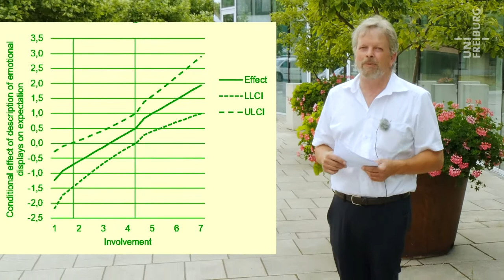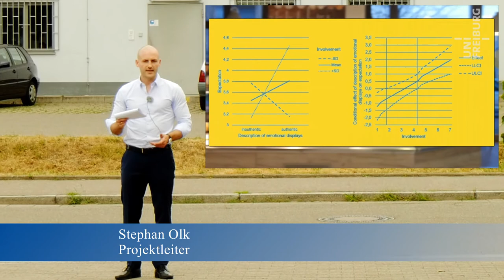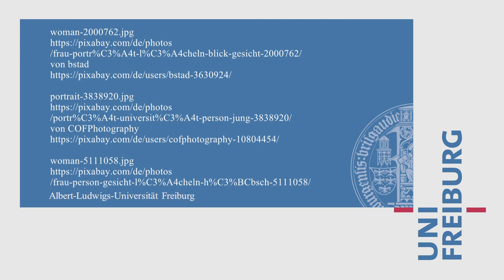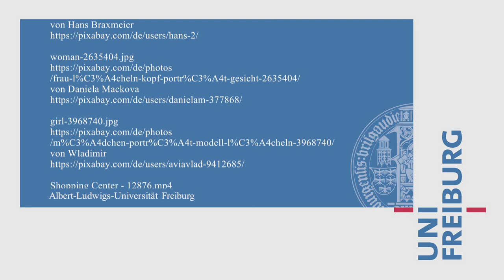Dieter Tscheulin - Stephan Olk - Lächeln und Verkaufserfolg - Uni Freiburg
An der Uni Freiburg wird erforscht, welchen Einfluss der Gesichtsausdruck von Verkaufspersonal auf die Kundenbindung hat. Authentisches Lächeln ist dabei von Vorteil.